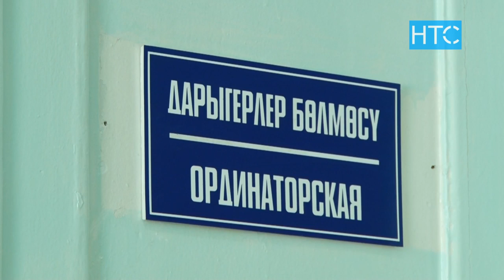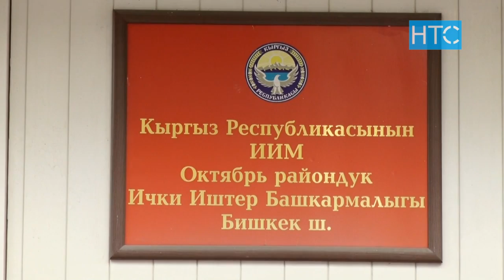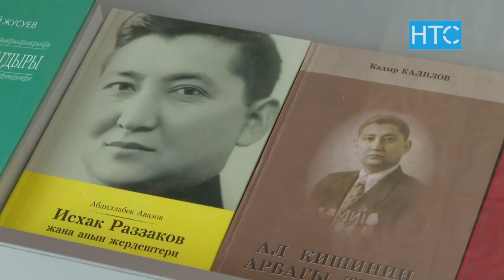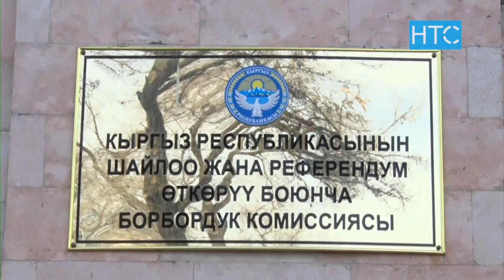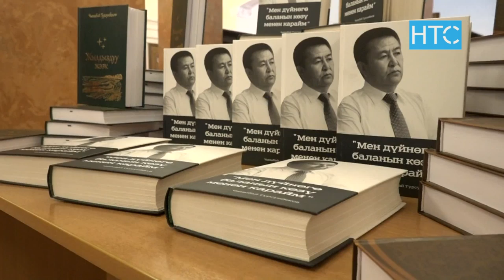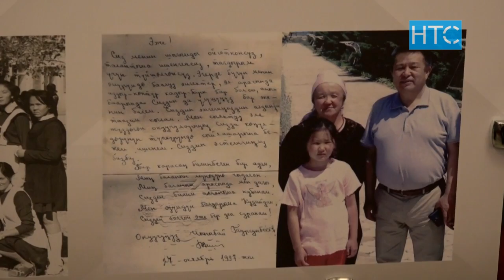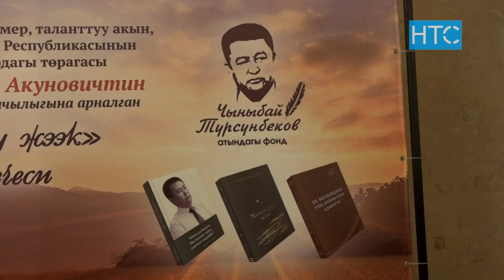Жаңылыктар / 25.10.21 / Күндүзгү чыгарылыш – 15.00 / НТС /